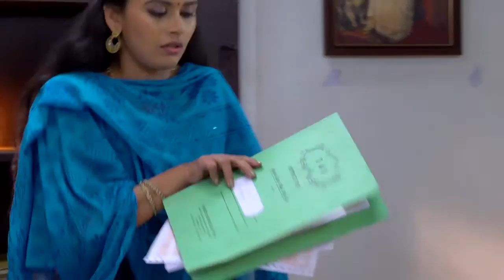SEETHA KALYANAM 67 TD 06 12 18